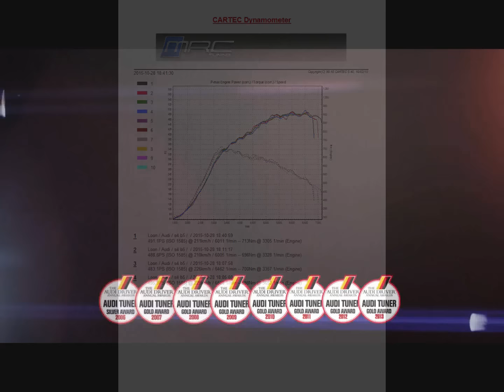Loony's MRC Tuning S4 with flames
Flames, flames and more flames